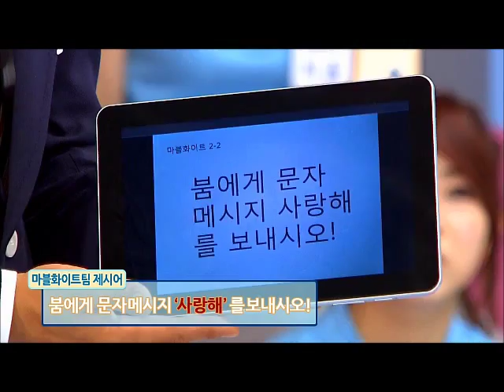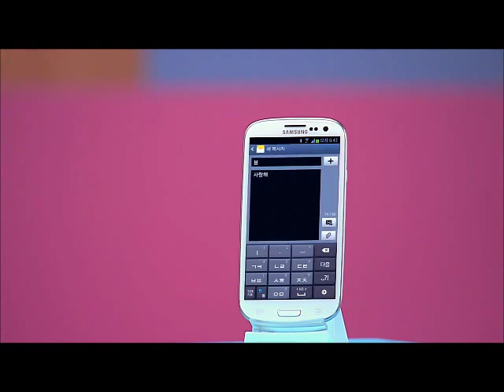MIR JIYOUNG GAME